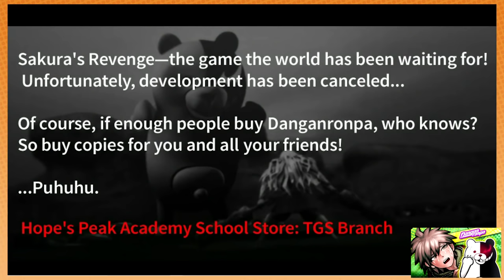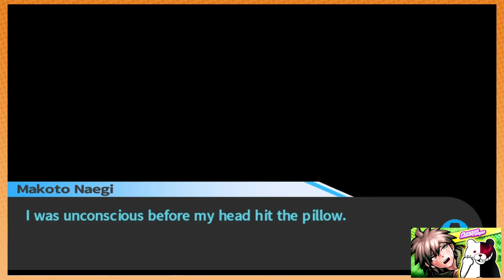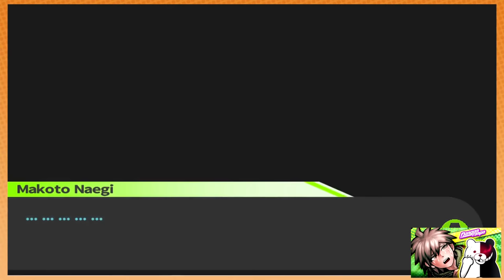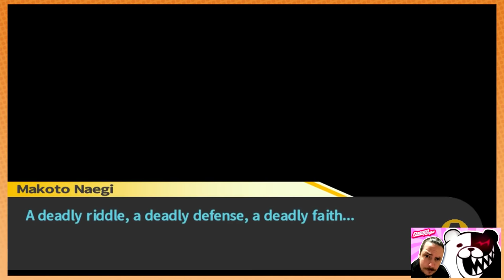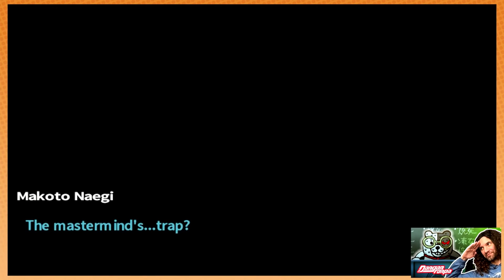Game Grumps - The Best of DANGANRONPA: CHAPTER 5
ooooooo we're getting real close now, we've jumped from a murder where everyone did it but noone did it to a murder where noone did it but someone must have, this compilation won't solve that mystery but it may remind you of what happened in Makoto's room that one time